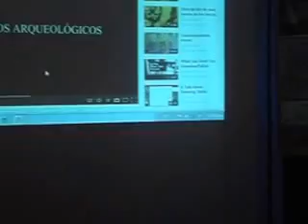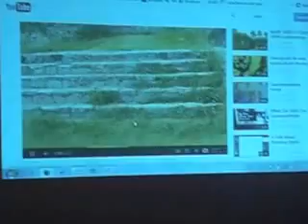DÍA 4 Video 04 Hist. Erick González Rizzo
Cuarto Día del Ciclo de Conferencias de la 1ª Semana de Arqueología en León 2013